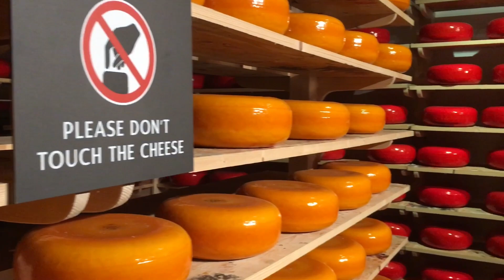Travel video Laag Holland - Worldwife.nl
Roeien, suppen, varen, tuffen en meer in Laag Holland.